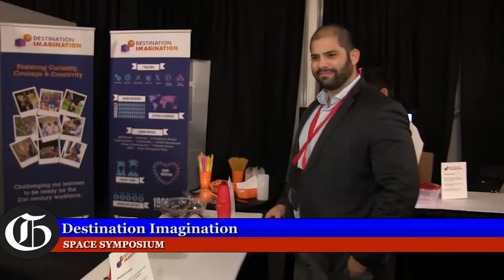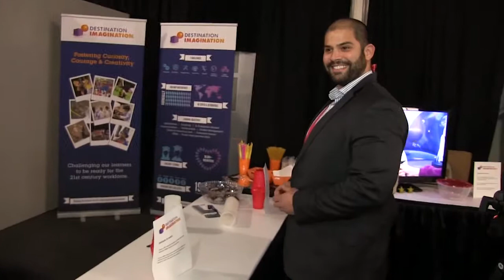Science + Fun = Destination Imagination at the Space Symposium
Gazette's Eric Singer visits Destination Imagination at the Space Symposium. See how creative problem solving can be fun and a great tool for others to use.